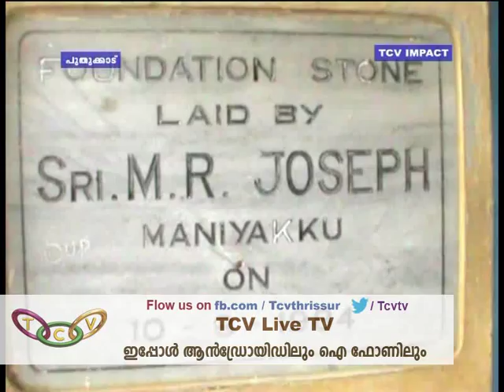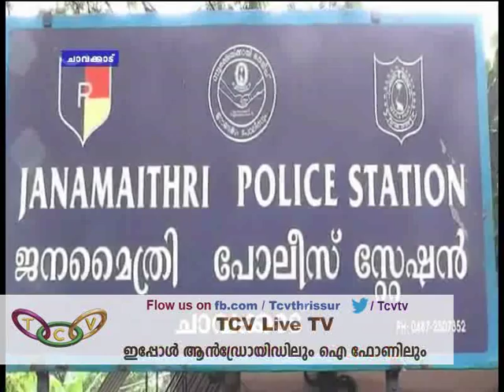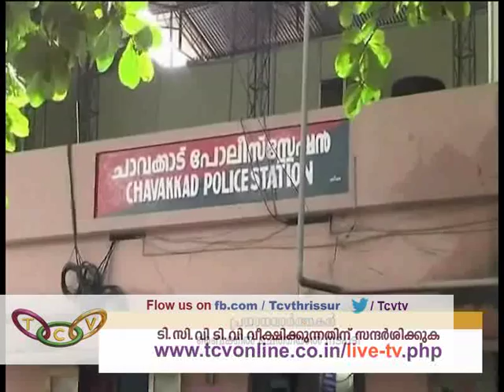Grama Varthakal 17